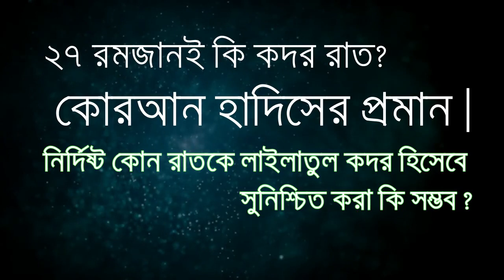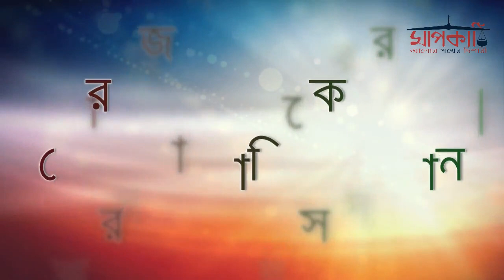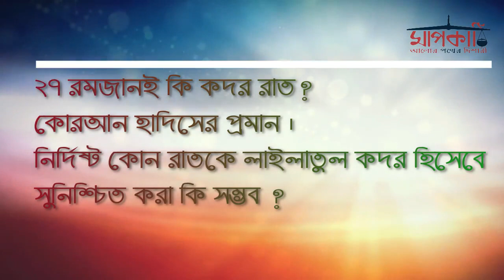কদরের রাত কোনটি সঠিক ২৫ নাকি ২৭ ? || আমরা কি ভুল করছি? | কোরআন হাদিসের প্রমান | MAPKATHI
শবে - কদরের রাত কোনটি সঠিক ২৫ নাকি ২৭ ?? - আমরা কি ভুল করছি

মাপকাঠি,MAPKATHI,bangla waz,বাংলা ওয়াজ,new bangla waz, নতুন ওয়াজ,সেরা বাংলা ওয়াজ,popular bangla waz,islamic video,ইসলামিক ভিডিও,new islamic video,কুরআন, হাদিস,

রমজানের শেষ ১০ দিনের আমল, রমজানের শেষ ১০ দিনের ফযিলত, কদর, যে রাতে সব গুনাহ মাফ হয়, ২৫, ২৭, লাইলাতুল কদর, শবে কদরের ফজিলত,শবে কদর, lailatul qadar, shaobe kodor, kodorer rat, shobe kodorer fojilot,